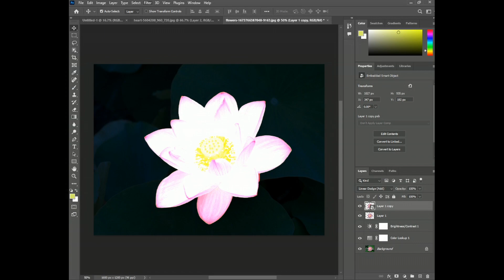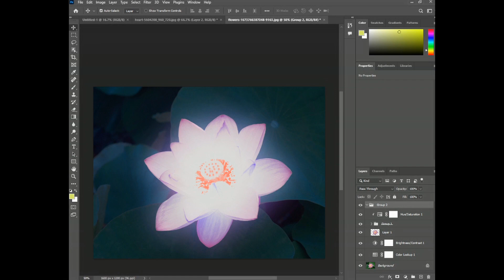Adobe Photoshop Tutorial for the Glowing Effect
Learn how to create a glowing effect in Photoshop with the help of this advanced glow/glow effect tutorial. I'll demonstrate how to create a glow object or effect in Photoshop.